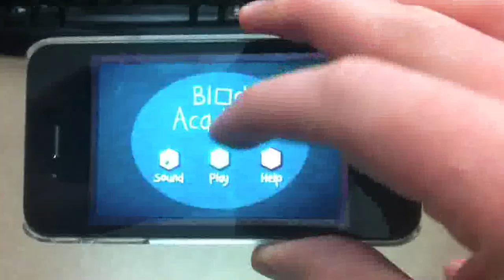Game Programming at Humber College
Game Programming students at Humber College took the wraps off their capstone projects at the INGDirect Café. The event showcased the games the students have been working on in their last semester of the program. Fourteen graduating students presented their latest iPhone, Android, and PC games to industry professionals, friends, family and faculty.